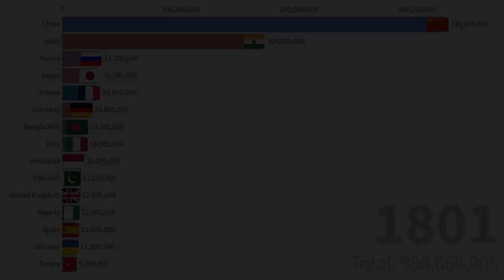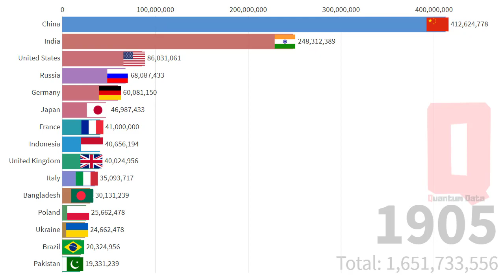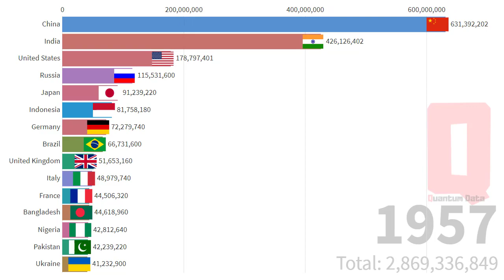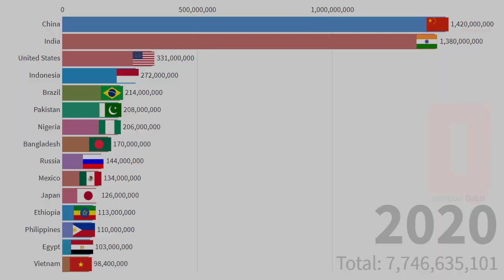(Updated) - The World Population (1801-2020) -Bar Chart Race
Quantum Data presents: The World Population (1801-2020)

The world population is the total number of humans currently living, and was estimated to have reached 7.8 billion people as of March 2020. It took over 200,000 years of human history for the world's population to reach 1 billion, and only 200 years more to reach 7 billion.

The world population has experienced continuous growth following the Great Famine of 1315–1317 and the end of the Black Death in 1350, when it was near 370 million. The highest global population growth rates, with increases of over 1.8% per year, occurred between 1955 and 1975, peaking to 2.1% between 1965 and 1970. The growth rate declined to 1.2% between 2010 and 2015 and is projected to decline further in the course of the 21st century. However, the global population is still increasing and is projected to reach about 10 billion in 2050 and more than 11 billion in 2100.

Hello, I am a technical analyst of financial markets and numbers and statistics are my life. If you like bar chart race, data visualization, visualization and infographic, this is the channel you were looking for. Here I plan to share my passion in an entertaining, fun and relaxed way.